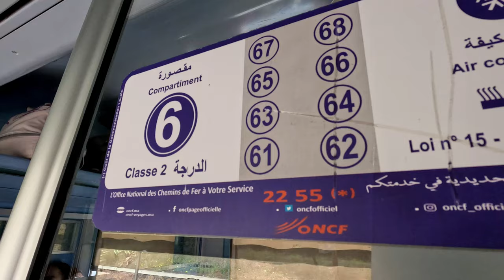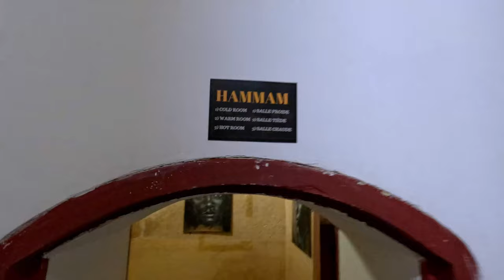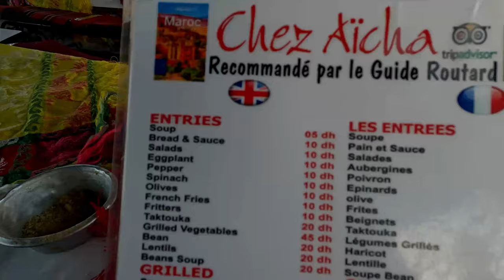Our 4 Days in Morocco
Documenting where we travel to revisit our memories in the future :)  We we started this trip in Morocco while on our way to Italy and Switzerland.  We spent a day couple days in Casablanca and 2 more in Marrakech.  We had some great food and some great sights there.  The people were very friendly and generous during our visit :)